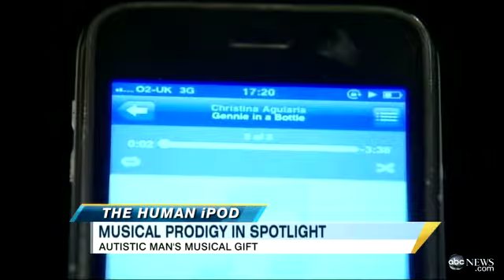Camilla Parker Bowles Nephew the 'Human iPod', Plays Beyonce's 'Single Ladies' After Hearing it Once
Blind, autistic nephew of Camilla Parker Bowles stuns onlookers with his skill.